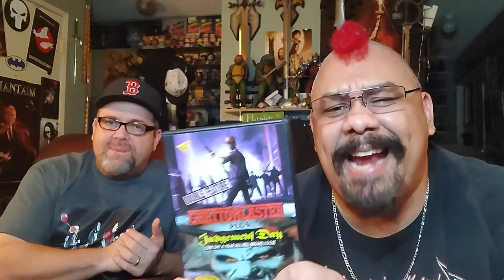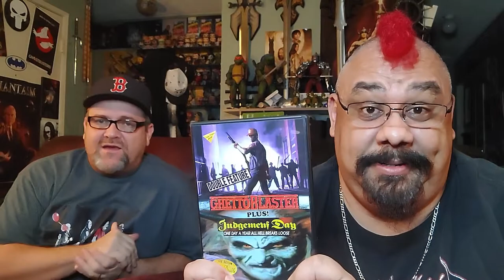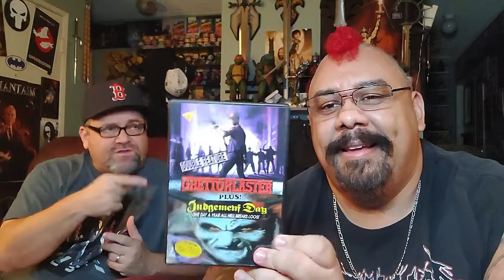Ghetto Blaster (1989) Movie Review VLOG! (Spoiler Warning)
What's going on all you Vigilante Movie Fans out there! Phat Samurai Guy is here with special guest OGP! We just finished watching the film Ghetto Blaster (1989) starring Richard Hatch! Chill with us and check out our spoiler discussion video to hear what we thought of it!